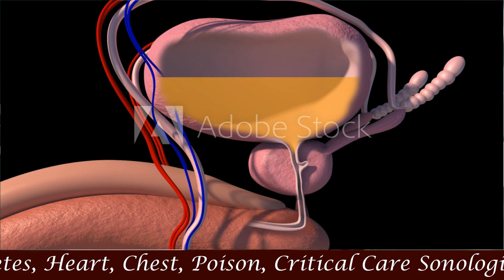PROSTATE ENLARGEMENT II DR.KAMLESH AGRAWA II BEST PHYSICIAN IN KOTA II RADHA KRISHNA HOSPITAL II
DR KAMLESH AGRAWAL IS BEST PHYSICIAN IN KOTA WHO EXPLAINED ALL DISEASE FROM STARTING TO END.
OUR VIDEO IS EDUCATING TO COMMON MEN FOR ALL PROBLEM RELATED TO HEALTH IN SIMPLE LANGUAGE SO EVERY ONE CAN UNDERSTAND
THESE VIDEO PROVIDE BASIC INFORMATION RELATED TO MEDICAL PROBLEM THROUGH VIDEO.